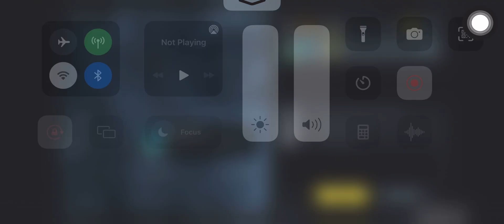CALL OF DUTY || 9 kills || Duo || Add me on COD: Sii.Chelsea1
📫 Mailing Address:
Chelsea Lorenzo
Northern Mariana Islands Saipan, MP 96950 SVRB BOX 7212

Call Of Duty: Sii.Chelsea / 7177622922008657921

Garena Free Fire: YT.BIGBIRD / 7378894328